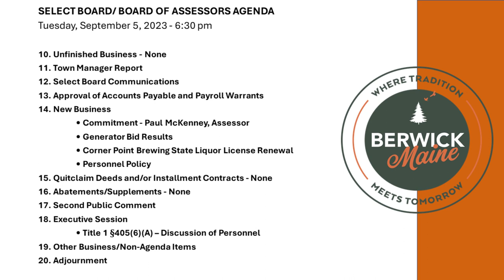Select Board Meeting - Edited Version 8/5/2023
This video was edited for sound and picture quality only.  A title slide and agenda were added to the beginning for viewer convenience.